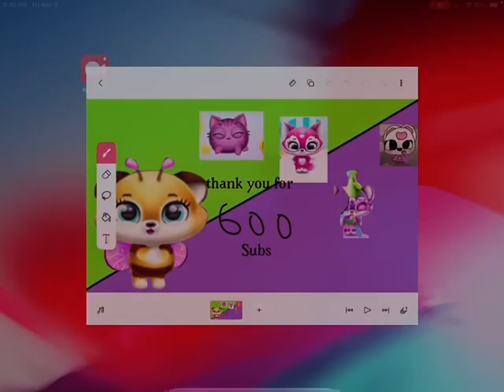Thank you so much for 600 subscribers!￼